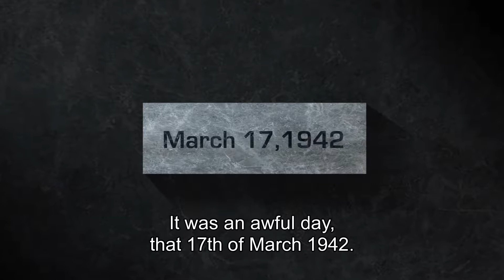Kolishki ENGLISH mpg4 YOUTUBE